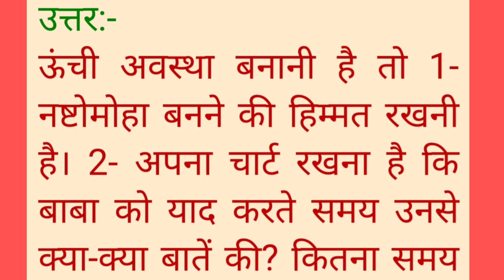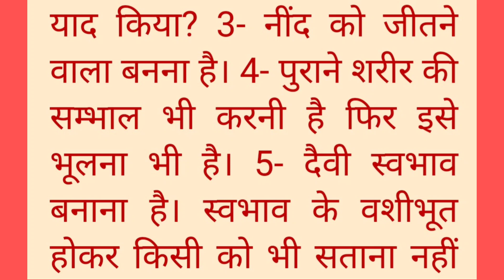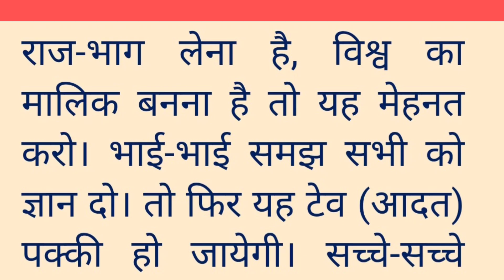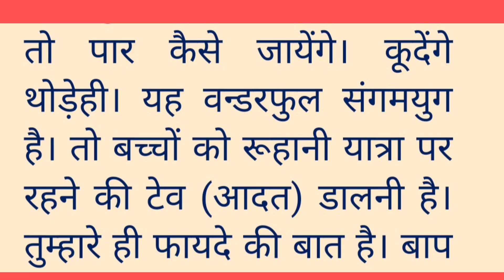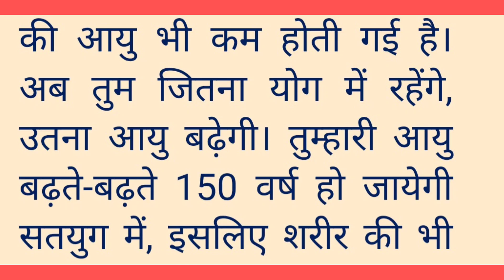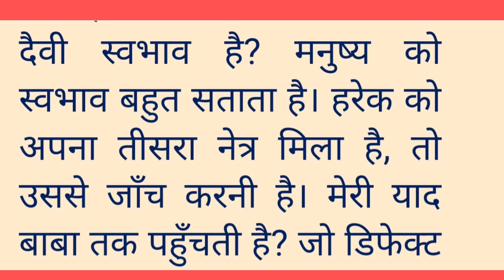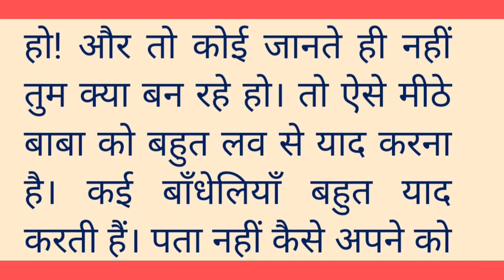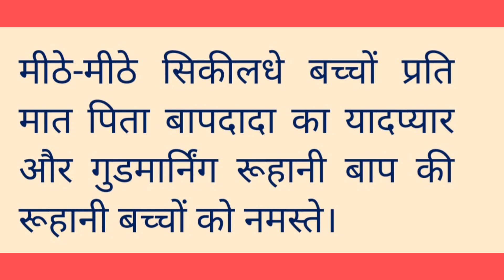Todays Murli 15.04.23 in details./ आज की मुरली 15 April 2023./Murali Todays🌹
आज की मुरली/ 15 April 2023/
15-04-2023| Daily Murli / Today murli/
aajki murli
murali
Contents Covered
1. aaj kimurli
2. aajki murli
3. aaj ki murali
4.shiv baba ki vaani
5. om shanti murli today
6. brahma kumaris murli today
7. om shanti aaj ki murali
8. aaj ki murali om shanti
9. murli
10. om shanti murli
11. aaj ki murli brahma kumaris
12. murli today
13. aaj ka murli
14. bk murli today
15. murli aaj ki
16. om shanti murali
17. aaj ka mural.
18. b K murli today
19. om shanti song
20. aaj ki murali madhuban
21.aaj ki murali sunaeye
22. aaj ki murli madhuban se
23. aj ki murali
24. aj ki murli
25. murali murali
26. murli aaj ki
27. today murli
28 mahavakya of Shiv Baba
29. aaj ki murli shiv baba
30. aaj ki murli song
31. bkmurli
32. bk murli today in hindi
33. gyanmoti aaj ki murli
34. madhuban kimurli
35. murli bk today
36. murli today hindi
37. om shanti aaj ki murli
38. shiv baba murli
39.murli ka saar
40.vardaan, slogan of Murli
41. aaj ki murali vijay bhai
42. aaj ki murli bk usha didi
43. aaj ki murli om shanti
44. aaj ki murli usha didi
45. aj kimurali
46. bk hindi murli today
47. brahmakumari murli
48. murali brahmakumari today
49. murali today
DESCRIPTION.
activities and all content provided by this channel is meant for educational
purpose only.
use Is is a a use permitted by copyright